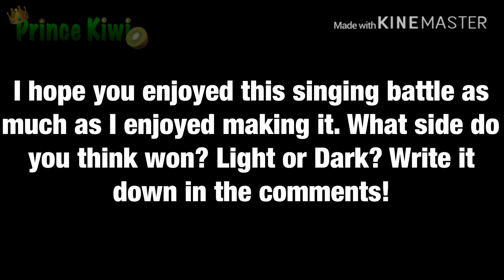7k Subscriber Special! | Singing Battle | Sanders Sides | Gacha Life